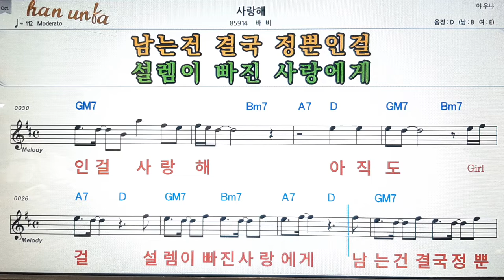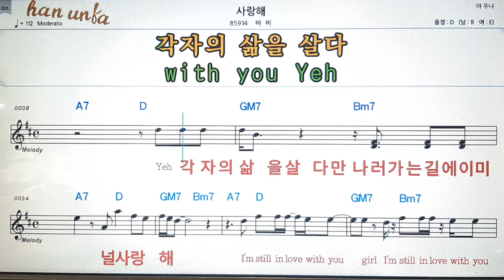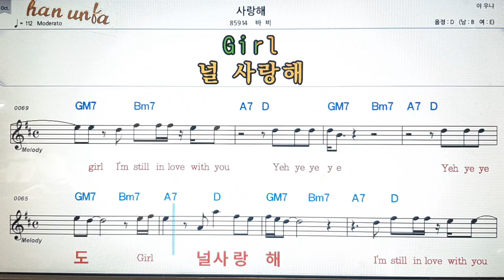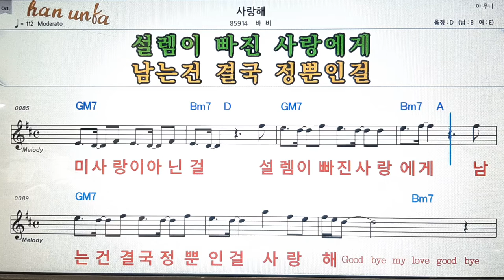사랑해/바비💕Karaoke*Sheet Music*Chord*MR💋노래방 반주*기타 코드 악보*가라오케